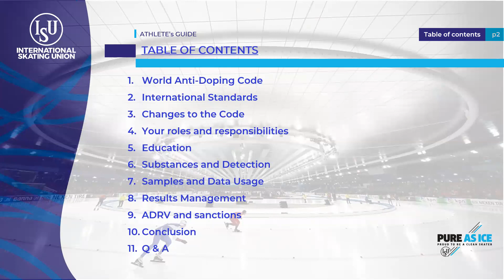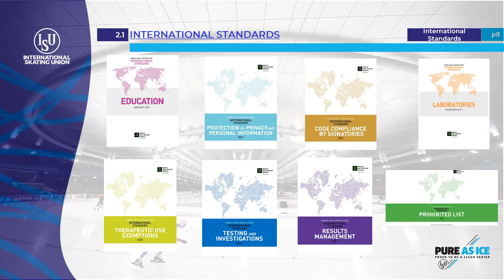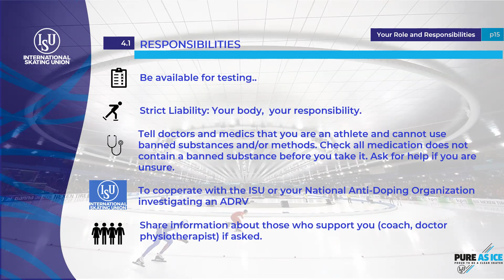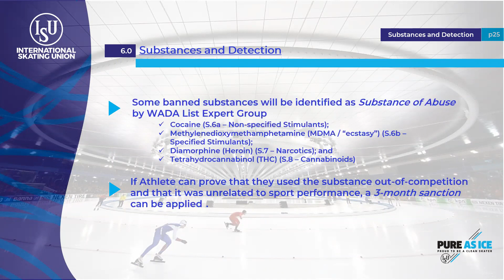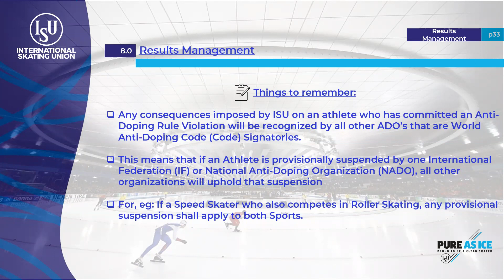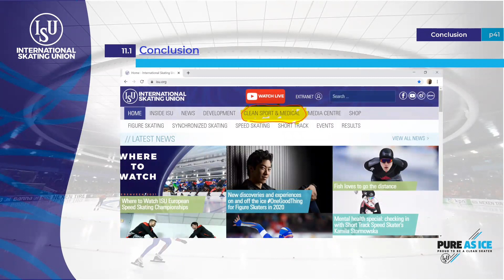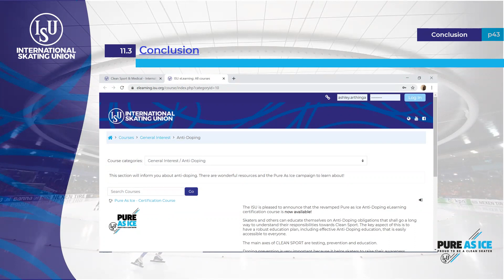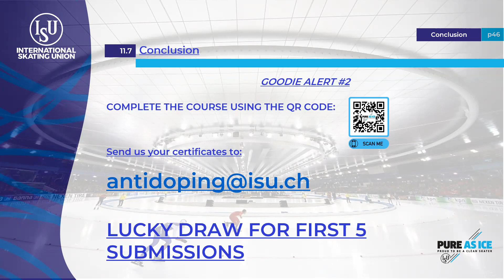Pure as Ice Webinar: Significant changes to the World Anti Doping Code 2021